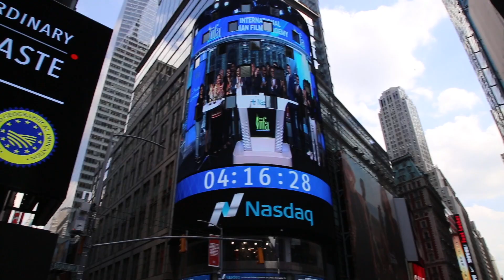Sonakshi Sinha kick-starts IIFA by ringing the bell at NASDAQ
The gorgeous actress if the forth Bollywood star to get this prestigious opportunity at Times Square
1